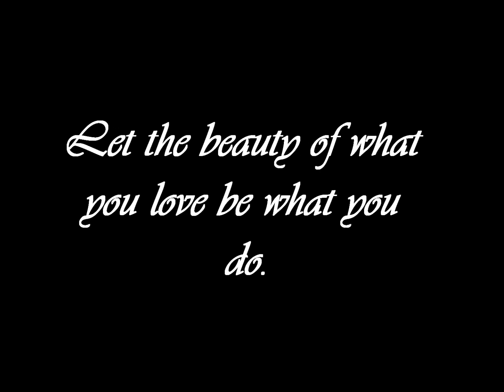East Vail, Colorado: Insane powder stashes, ridiculous face shots & huge cliff drops.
Another fine day in the back country of Vail, Colorado.